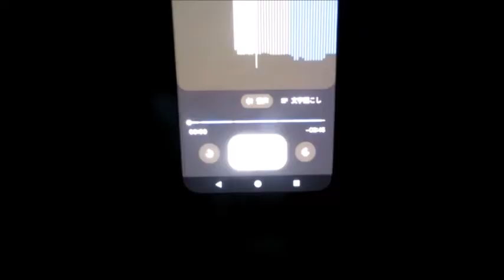【ハイラジ797】交通状況でも冬型が如何に強いかがわかる E17・前橋